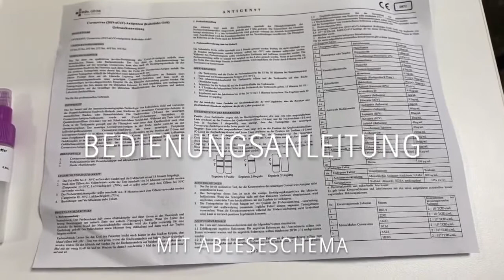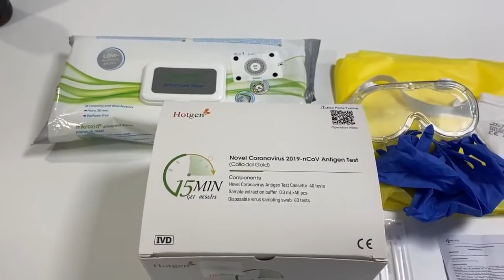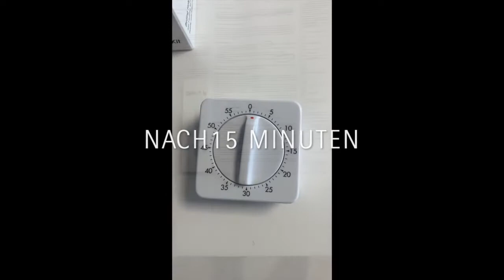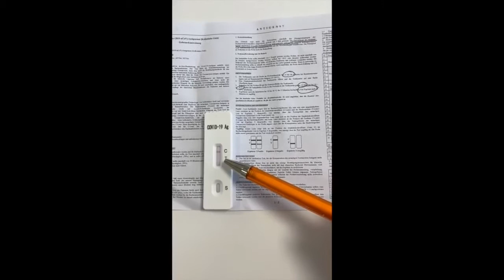COVID19 HOTGEN® Antigen Schnelltest richtig anwenden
In diesem Videotutorial lernen Sie, wie Sie den HOTGEN® COVID-19 Antigen-Schnelltest korrekt und sicher anwenden.
Der Antigen-Schnelltest erkennt für SARS-CoV-2 typische Proteine und weist das Coronavirus innerhalb von 15 Minuten zuverlässig nach.